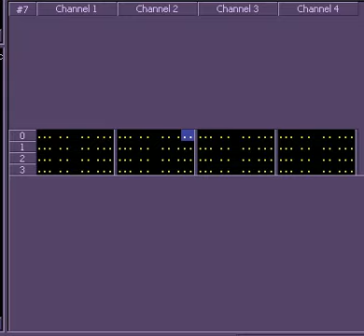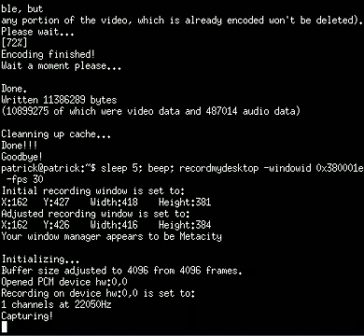mouser_.it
The music from "KDE vs GNOME Bingo!" in Impulse Tracker .it format, originally written by Damian Yerrick, who based it off a song by Tony Young, who was inspired by a song from a Doom game.